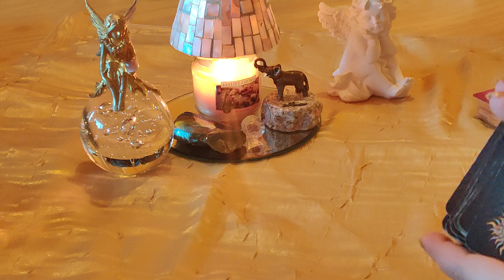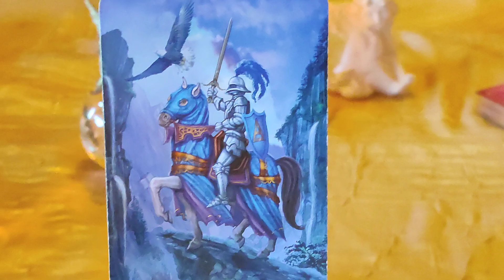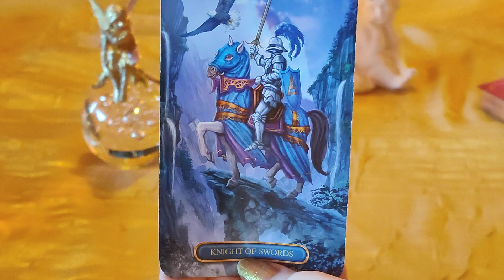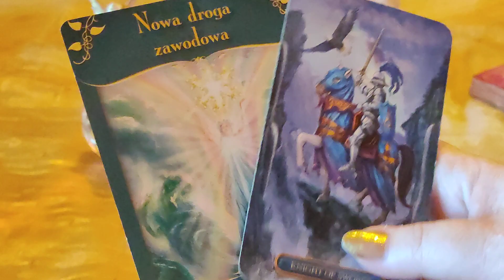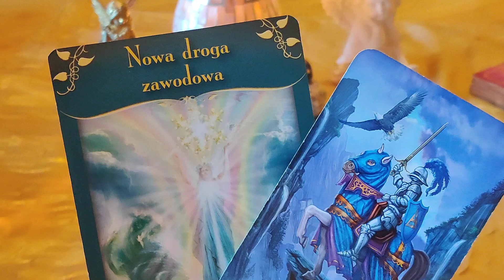KARTA DNIA 03.01.2022 + MAGICZNE PRZESŁANIE ⭐🗝️🎈🎊